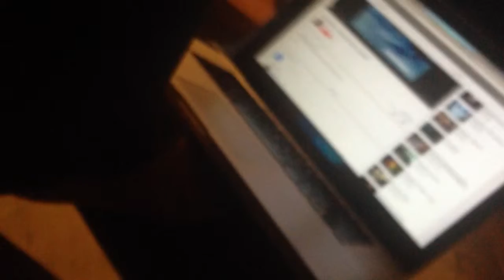Угол всех комнат в исполнении Таси 😂😂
Вечера